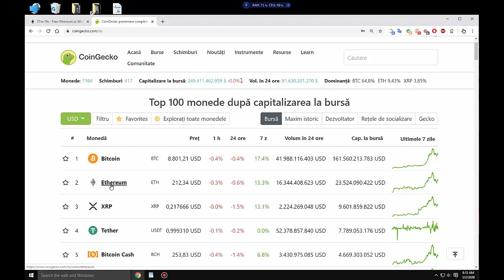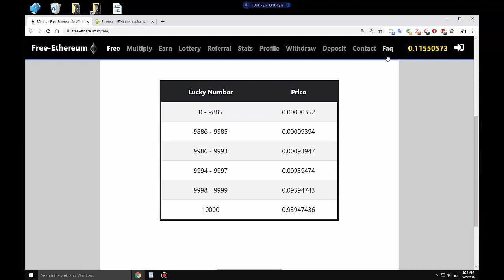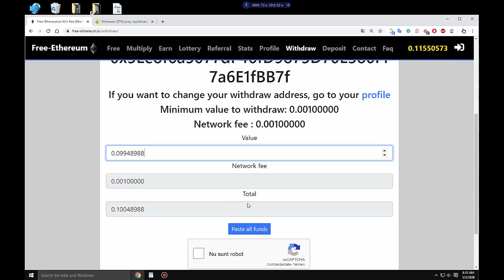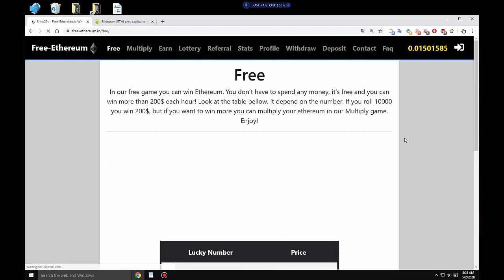Free-Ethereum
From the Free-Ethereum site I withdrew crypto ethereum worth $ 21.15
De pe site-ul Free-Ethereum am retras cripto ethereum in valoare de 21.15$